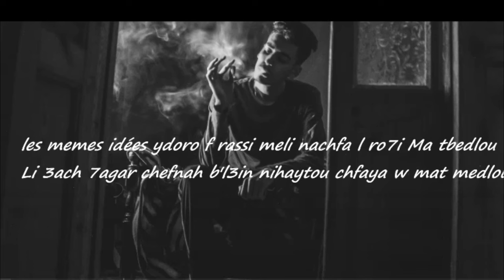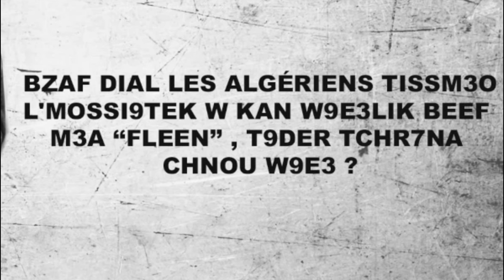من هو الرابر الجزائري Mehdi Flenn? (القصة الكاملة) 🇩🇿 🇲🇦